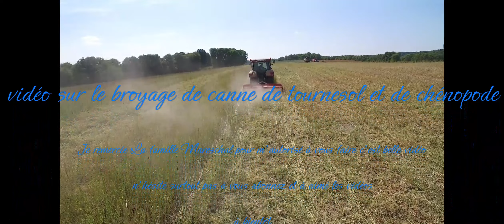Broyage de canne de tournesol et de chénopode 2022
Bonjour voici une petite vidéo en drone sur le broyage de canne de tournesol et de chénopode.

Je remercie La famille Mareschal pour m'autorisé à vous faire c'est belle vidéo.

Hello here is a little drone video on the crushing of sunflower and lamb's cane.

I thank The Mareschal family for allowing me to make this beautiful video for you.

Good video and see you soon.